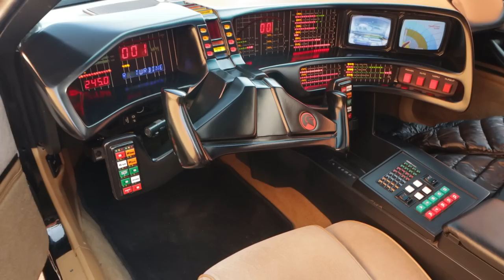Gyenge MÁSOLAT volt eddig az autóm...de jöttek új ALKATRÉSZEK ! még Hasselhoffot is átverném 😉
Még közelebb vagyok az eredeti K.I.T.T. hez! Annyira hasonlítani fog, hogy David Hasselhoff is összekeverné a filmbelivel.❗Legyél csatornatag! ❗Előbb látod a videót és a TITKOS posztokat!